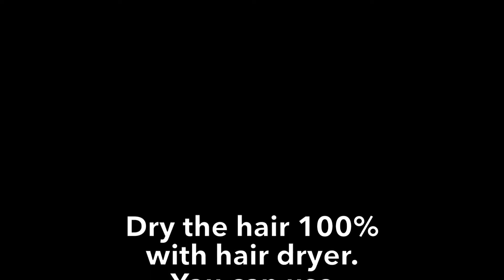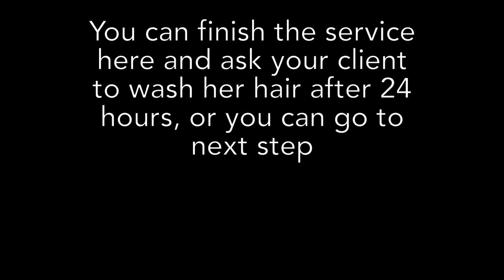L'Abrea keratin treatment Step 3: Dry and Iron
Dry the hair 100% with a hair dryer, using your finger, round brush or a pad brush.
Then Iron the hair section by section. Keep the Iron close to the root for 5 second. and then Iron 7-10 times every sections. As you Iron more you will have straighter result.
When you finished Ironing, you can finish the service or you can go to next section when you can tone the hair in case of discolouration and/or you can apply mask so the hair is ready for wash or colour the same day.